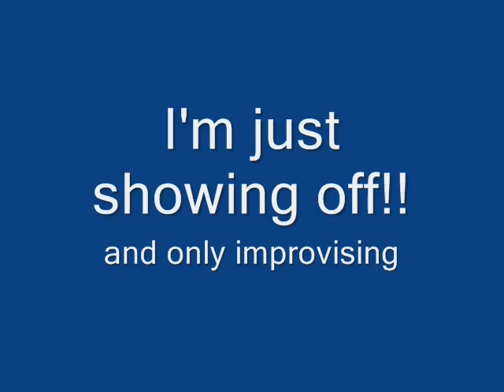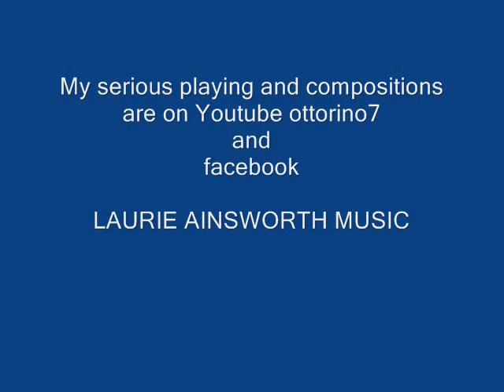PIANIST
In this video I have tried to show that even at 64 my fingers still work reasonably well. This is an improvisatory composition just meant to showcase a pianist.